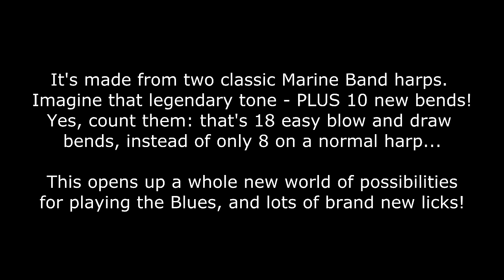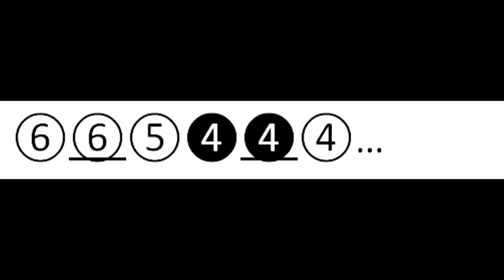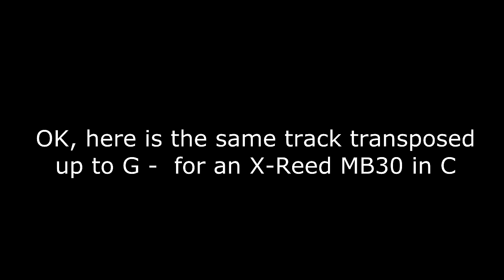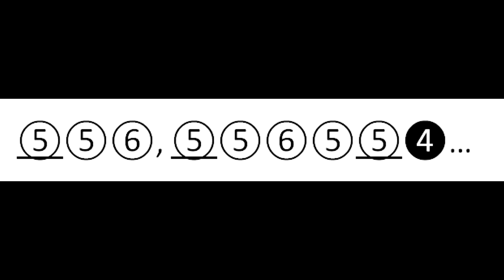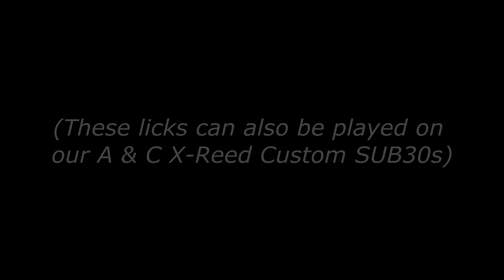NEW HARMONICA BLUES LICKS, on the X-Reed MB30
The 10 extra bends on the X-Reed MB30 give exciting possibilities for new and cool ways to play the Blues! Brendan Power Tabs out his MB30 Blues solo so you can learn them note-for-note.